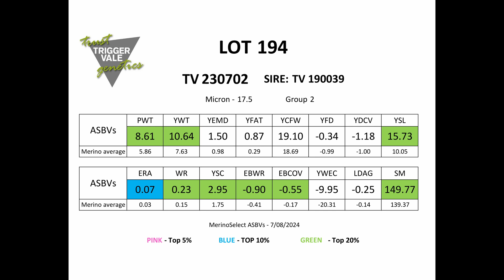TV Lot 194